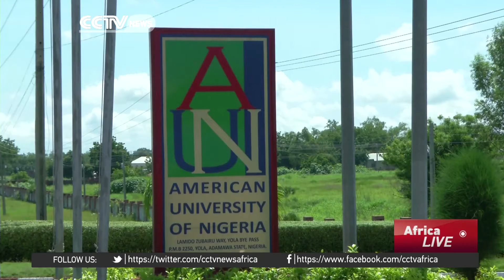Thousands of IDPs in Adamawa state rebuild their lives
Thousands of Internally displaced persons in Adamawa state, Nigeria are getting their lives back after receiving interventions from locals and the American University of Nigeria. Major beneficiaries are in Dole, where the institution is located. The displaced were given land to farm on and grains to plant and await their harvest. CCTVs Kelechi Emekalam reports.